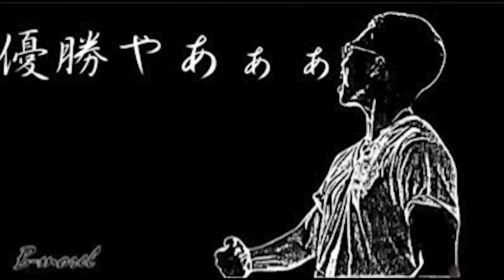【神回】きつねコスプレで本場札幌ドーム行ったら色々大変なことになった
バーの予約はこちらから